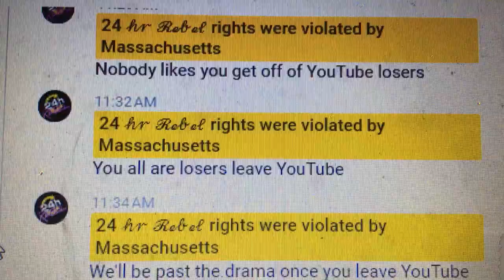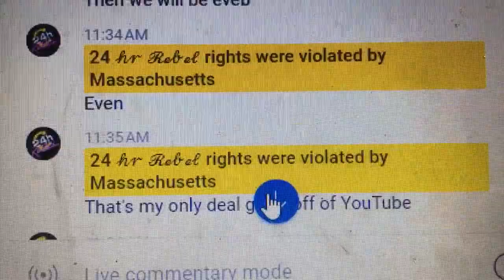did you know encouraging people to off themself is against the law? Re: your comment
about telling people to swallow a Clorox dishwasher tablet made on 2/2/2024 on your 24 hour Rebel Channel.